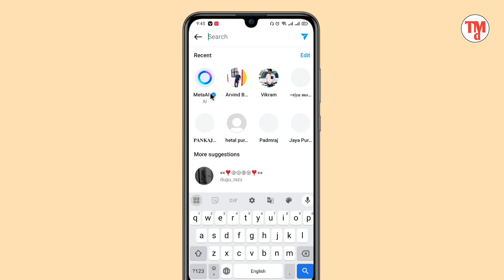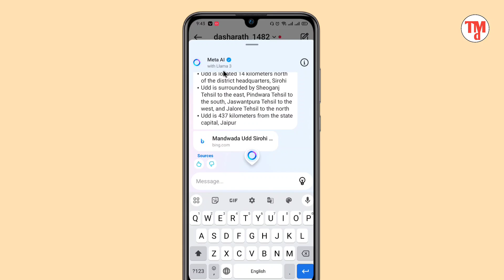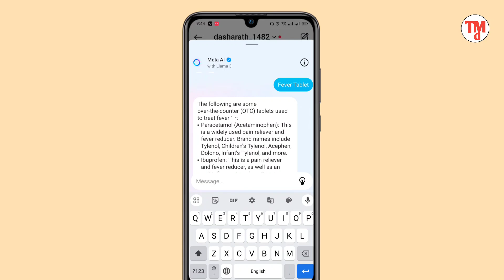Instagram meta ai feature kya hai or kaise Use kare || How to Use Instagram meta ai feature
Your Queries.

Instagram meta AI feature
Instagram meta AI kya hai
Instagram meta ai use Karen